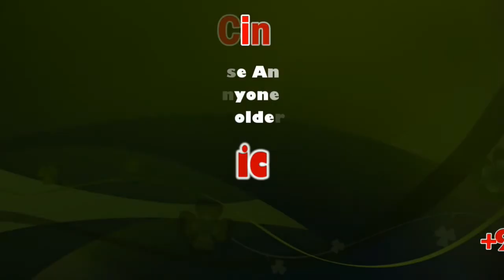Activist Mugilan produced before magistrate in Karur | sicp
The Kulithalai police in Karur district had registered a case against Mr. Mugilan under Section 376 (rape), 417 (cheating) of the IPC and Section 4 of the Tamil Nadu Prohibition of Women Harassment Act based on the complaint lodged by the woman. The case was later transferred to the CB-CID.

சுற்றுச் சூழல் ஆர்வலர் முகிலன்  இந்திய இறையாண்மைக்கு எதிராக பேசியதாக தொடரப்பட்ட வழக்கு மற்றும் பாலியல் வழக்கு ஆகியவற்றில் கரூர் நீதிமன்றத்தில் இன்று ஆஜர்படுத்தப்பட்டார் வழக்கு விசாரணை இந்த மாதம் 14 மற்றும் 19 ம் தேதிகளுக்கு ஒத்தி வைத்து நீதிபதிகள் உத்தரவிட்டனர்.

சுற்றுச் சூழல் ஆர்வலர் முகின் கடந்த 2017 ம் ஆண்டு கரூர் மாவட்டம் அரவக்குறிச்சி அருகே சீதப்பட்டி காலனியில் நடைபெற்ற கூட்டத்தில் இந்திய இறையாண்மைக்கு எதிராக பேசியதாக அரவக்குறிச்சி காவல் நிலையப் போலீஸார் வழக்குப் பதிந்தனர்.  இந்த வழக்கு கரூர் தலைமை குற்றவியல் நீதிமன்றத்தில் நடைபெற்று வந்தது.

திருச்சி மத்திய சிறையில் உள்ள முகிலனை போலீஸார் இந்த வழக்கில் ஆஜராக இன்று கரூர் அழைத்து வந்தனர்.   வழக்கை விசாரித்த நீதிபதி  கோபிநாத் வழக்கை வரும் 19 ம் தேதிக்கு  ஒத்தி வைத்தார்.

அதே போல,  கரூரைச் சேர்ந்த பெண் ஒருவர் அளித்த புகாரின்பேரில்,  முகிலன் மீது சிபிசிஐடி போலீஸார் வழக்குப் பதிந்துள்ளனர்.  இந்த வழக்கு கரூர் 2 வது குற்றவியல் நடுவர் மன்றத்தில் நடைபெற்று வருகிறது.  இந்த வழக்கிலும் முகிலன் இன்று ஆஜர்படுத்தப்பட்டார்.  அப்போது,  முகிலன் தன்மீது தொடரப்பட்ட வழக்கின் குற்றப்பத்திரிக்கை நகல் வழங்க வேண்டும் என நீதிபதியிடம் கோரிக்கை விடுத்தார்.  வழக்கை விசாரித்த  நீதிபதி விஜய் கார்த்திக்  வழக்கை வரும் 14ம் தேதி ஒத்தி வைத்து உத்தரவிட்டார்.

இதையடுத்து, போலீஸார் முகிலனை திருச்சி மத்திய சிறையில் அடைக்க அழைத்துச் சென்றனர்.  அப்போது,  முகிலன், ஜெயலலிதா மறைவுக்கு சசிகலா குடும்பம் தான் காரணம் என கூறி வந்த எடப்பாடி பழனிசாமி அரசு தற்போது ஸ்டாலினும் கருணாநிதி தான் காரணம் என கூறி மக்களை ஏமாற்றி வருகின்றனர்.  மக்கள் மன்றத்திலும் சட்டமன்றத்திலும் எடப்பாடி பழனிச்சாமியின் ஆட்சி நீடிக்க கூடாது என்றும் எனது  வழக்கு  தொடர்பாக ஒரு மாதத்திற்கு முன்பாகவே குற்றப்பத்திரிக்கை தாக்கல் செய்து விட்டதாக போலீசார் கூறி வந்த நிலையில் இன்று வரை எனக்கு குற்றப்பத்திரிக்கை நகல் அளிக்கப்படவில்லை என முழக்கம் எழுப்பிய முகிலன் வரும் 12ம் தேதி ஸ்டெர்லைட்  துப்பாக்கி சூடு தொடர்பான விசாரணை ஆணையத்தில் வரும் 12 ம் தேதி ஆஜராக உள்ளதாகவும் தெரிவித்தார்.